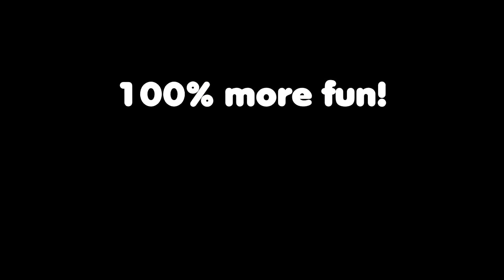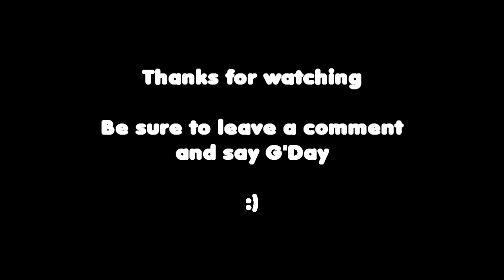THS3 - Episode 9 - Wither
The quest for a Jungle continues. We encounter more epic terrain, ramble on about more things and stuff, and have a terrifying encounter with a status bar! Check it out